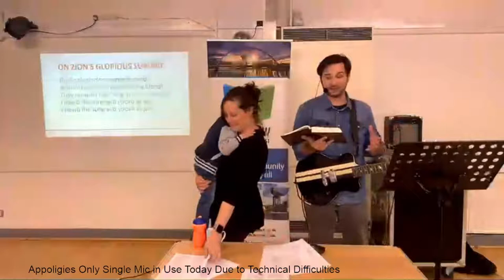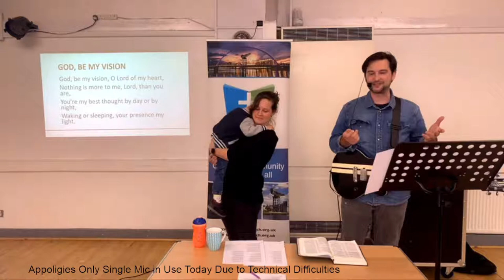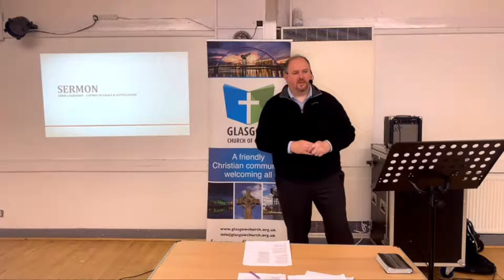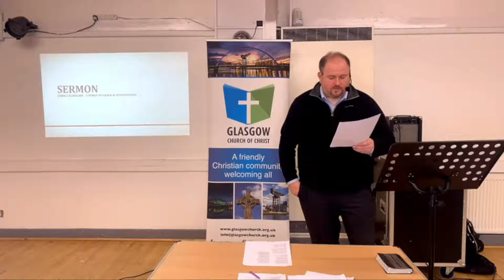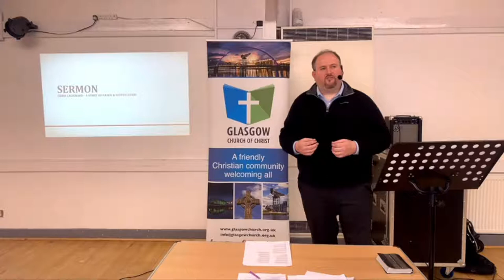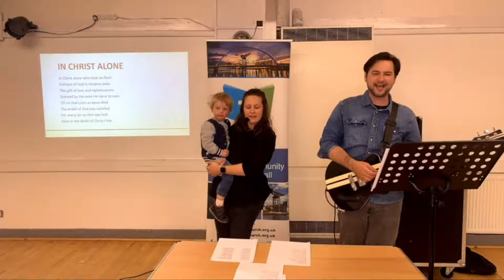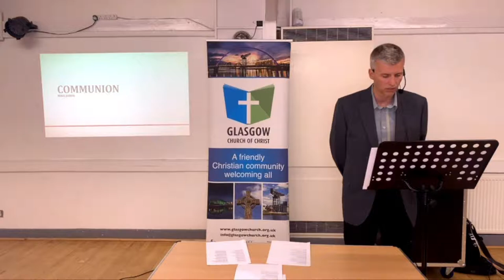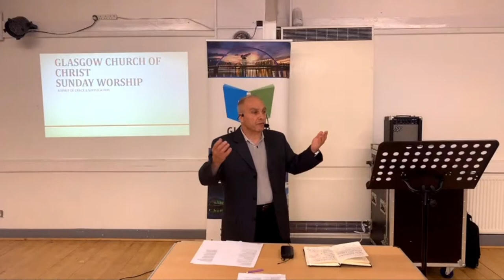A Spirit of Grace & Supplication - Sunday Worship Service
This week Chris shares a message with us titled "A Spirit of Grace & Supplication" from Zechariah 12, as we carry on in our "Renewal" sermon series. Join us for our Sunday service as we celebrate, worship, and take communion together.

In-person attendance at our Glasgow Church venue no longer requires pre-registration but we continue to require masks to be worn and you should not attend in person if you have tested positive and require to self-isolate; if you are experiencing Covid19 symptoms, or if you have been notified to self-isolate as a close contact. Should you be unable to attend in person due to any of these conditions we would love you to join us online.

Venue Details:

Glasgow Church of Christ
Clyde Community Centre
41 Whitefield Road
Glasgow
G51 2YB

Join Online:

If you are unable to attend in person this service will be live online starting at 10:30 am.